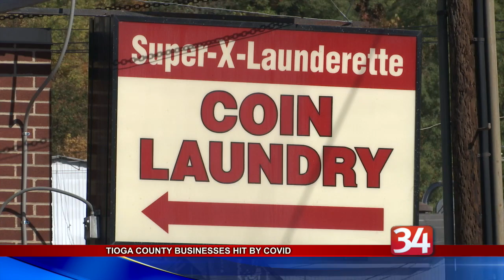Tioga County Positives